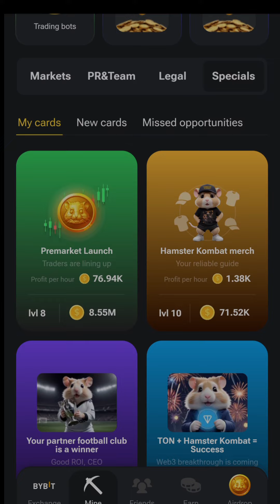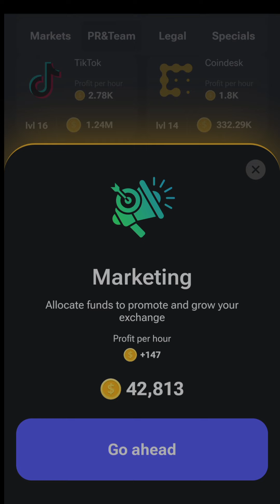today's 19 June 2024 Hamster Combot Daily Combo Unlock Card View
Hello Friends Today I show to how to win 5000000💰 Hamester Combot Token Use Daily Combo Card Unlock Tricks

Join Hamester Combot Official Link

💿 Music Credits
Jakarta by Scandinavianz   / scandinavianz  ,